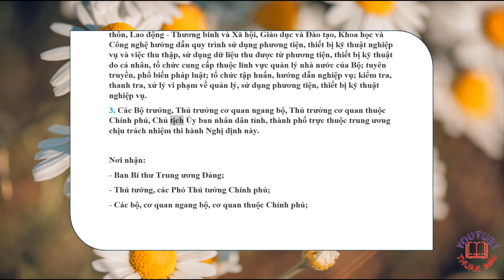4,Nghị định 135/2021/NĐ-CP, ĐIỀU KHOẢN THI HÀNH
NGHỊ ĐỊNH.Quy định về danh mục, việc quản lý, sử dụng phương tiện, thiết bị kỹ thuật nghiệp vụ và quy trình thu thập, sử dụng dữ liệu thu được từ phương tiện, thiết bị kỹ thuật do cá nhân, tổ chức cung cấp để phát hiện vi phạm hành chính.
Chính phủ ban hành Nghị định quy định về danh mục, việc quản lý, sử dụng phương tiện, thiết bị kỹ thuật nghiệp vụ và quy trình thu thập, sử dụng dữ liệu thu được từ phương tiện, thiết bị kỹ thuật do cá nhân, tổ chức cung cấp để phát hiện vi phạm hành chính.
Nghị định này quy định về:
Việc quản lý, sử dụng, đối tượng được trang bị phương tiện, thiết bị kỹ thuật nghiệp vụ; danh mục phương tiện, thiết bị kỹ thuật nghiệp vụ được sử dụng để phát hiện vi phạm hành chính về trật tự, an toàn giao thông đường bộ, đường sắt, đường thủy nội địa, hàng hải, hàng không dân dụng (sau đây
viết chung là trật tự, an toàn giao thông), bảo vệ môi trường, phòng cháy, chữa cháy và cứu nạn, cứu hộ, phòng, chống ma túy, phòng, chống tác hại của rượu, bia và việc sử dụng, bảo quản kết quả thu thập được bằng phương tiện, thiết bị kỹ thuật nghiệp vụ.
Quy trình thu thập, sử dụng dữ liệu thu được từ phương tiện, thiết bị kỹ thuật do cá nhân, tổ chức cung cấp để phát hiện vi phạm hành chính.
Cơ quan, đơn vị, cá nhân có liên quan trong việc quản lý, sử dụng phương tiện, thiết bị kỹ thuật nghiệp vụ để phát hiện vi phạm hành chính về trật tự, an toàn giao thông, bảo vệ môi trường, phòng cháy, chữa cháy và cứu nạn, cứu hộ, phòng, chống ma túy, phòng, chống tác hại của rượu, bia (sau đây viết chung là vi phạm hành chính).
Cơ quan, đơn vị, tổ chức, cá nhân có liên quan trong việc cung cấp, tiếp nhận, thu thập, sử dụng dữ liệu, kết quả thu được từ phương tiện, thiết bị kỹ thuật.
Tổ chức, cá nhân thực hiện hành vi vi phạm hành chính được phát hiện bằng phương tiện, thiết bị kỹ thuật nghiệp vụ hoặc dữ liệu, kết quả thu được từ phương tiện, thiết bị kỹ thuật do cá nhân, tổ chức cung cấp.